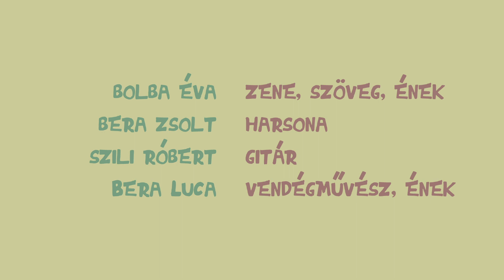Csiga dal - KLIPPREMIER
Klippremier
A Bolba Éva és a JAZZterlánc első animációs klip felvétele legrégebbi dalunkat, a Csiga dal hangi és képi világába enged betekintést.

Köszönet a csodás hangért a közreműködőknek, Bera Zsoltnak, Szili Róbertnek és Bera Lucának, valamint a Hunor stúdiónak és Körmendi Petinek.
Köszönet a képi világ megteremtőinek, Magyarósi Évinek és Kisgáti Attilának.
Köszönjük a Nemzeti Kulturális Alapnak a támogatását.

Jó szórakozást kívánunk! :)